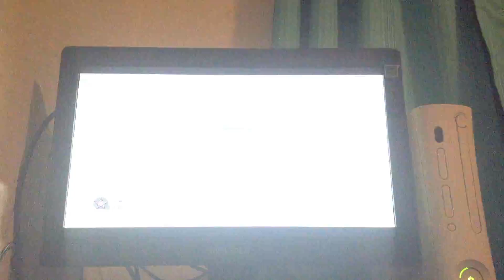COD 4 Objective:PRESTIGE Episode 3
COD4 Objective:PRESTIGE Episode 3